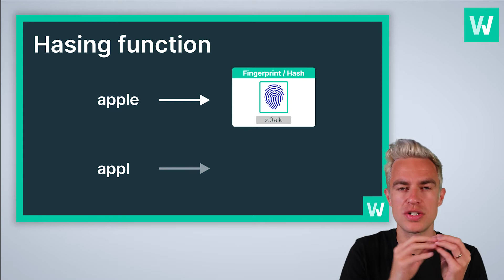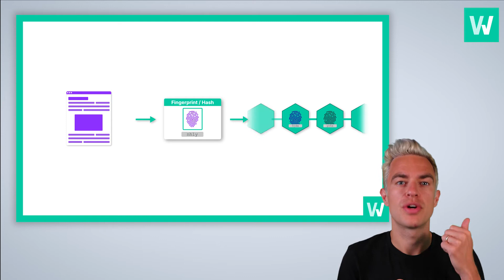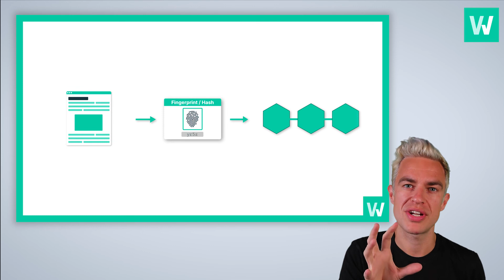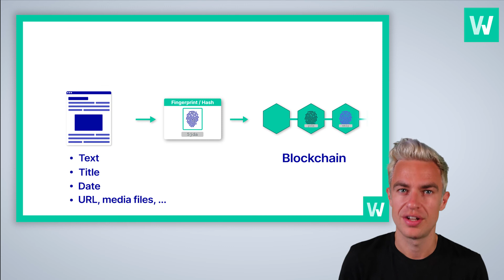What is a Timestamp?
Blockchain was invented for timestamping in 1991, but what is a "timestamp"? In this video, Sebastiaan explains what a timestamp entails and how it is created.

The WordProof Academy teaches you everything about timestamps and the power behind this technique.  Whether you’re a publisher, webshop, developer, online marketeer, or own a business: we believe that timestamps will improve the web for everyone. Find out how to leverage blockchain timestamps with the WordProof Academy!